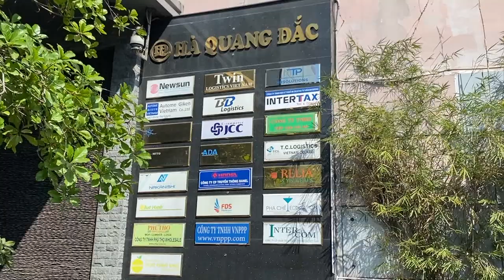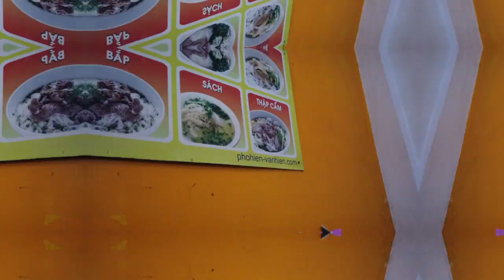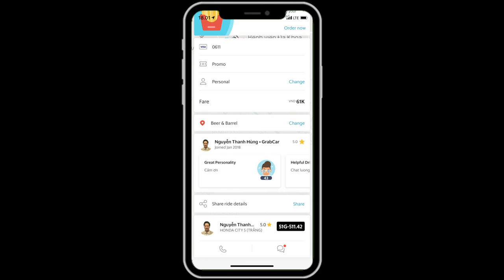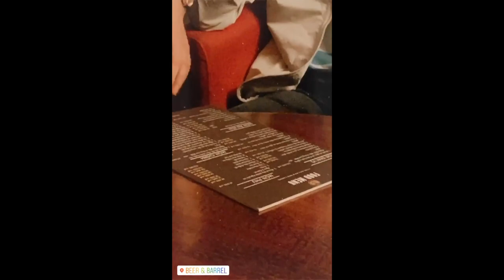Learn Vietnamese Startup Culture in Ho Chi Minh City 🇻🇳 Business Trip Vlog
I learned a lot from Vietnamese Startup Culture in the office.

Euphoria Watching LIVE SEA GAMES 2019 in Bui Vien Walking Street Ho Chi Minh, Vietnam Vlog

DM: @kevinkennedykie